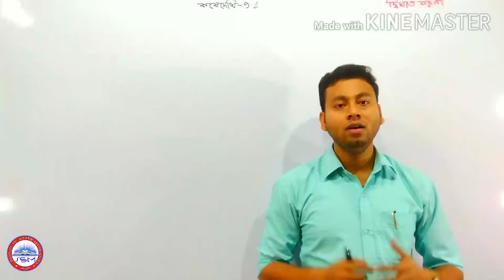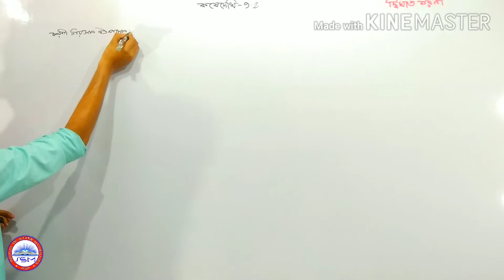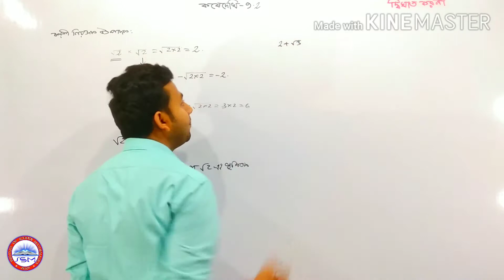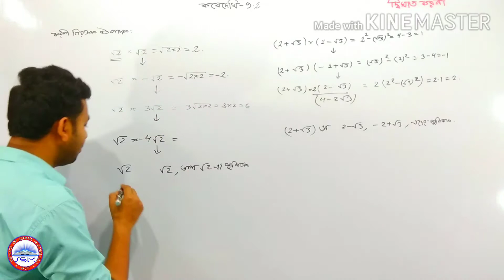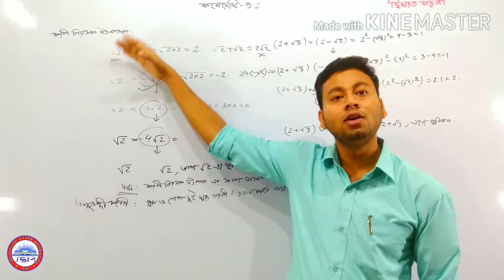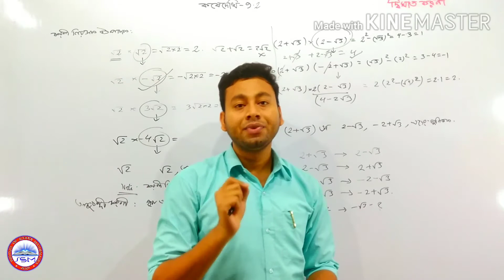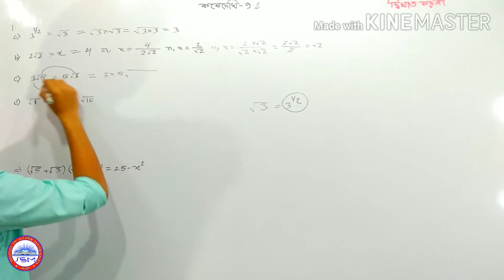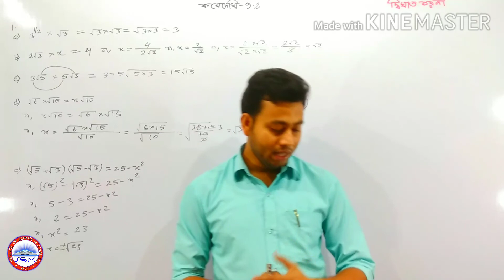দ্বিঘাত করণী।।কষেদেখি-9.2।।দশম।।part-3।।Quadratic surd।।ten।।x।।kosedekhi-9.2।।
1.About Vedio:

This class vedio about QUADRATIC SURD a topic of class TEN in W.B.B.S.E syllabus.Here you will learn DIFFERENT TYPES OF SURD and it's related formula,question types,solution  according to your syllabus step by step from introduction  to kosedekhi-9.1 to 9.3 complet solution.

i).Different types of surds
ii).It's definition classification property problem types and solution
iii).শুদ্ধ করণী মিশ্র করণী সদৃশ করণী অসদৃশ করণী করণীনিরসক উৎপাদক অনুবন্ধী করণী
iv).all solution of kosedekhi-9.1& 9.2 & 9.3 in Bengali

5.About Channel:

i). কোনো অর্থ ব্যায় হয় না।
ii). নিজের সময় মতো ক্লাস দেখা যায়।
iii). একই ক্লাস একাধিক বার দেখার সুবিধা।
iv).সুদক্ষ ও অভিঞ্জ শিক্ষক দ্বারা ক্লাস।
v).Theory বিষয়ে বিস্তারিত আলোচনা।
vi). সমস্ত সমস্যার সমাধান।

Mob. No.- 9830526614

7.Attend Class in Two Ways:

i)Follow online class at YouTube
ii)Face to face class at KADAMTALA & KONA HOWRAH W.B